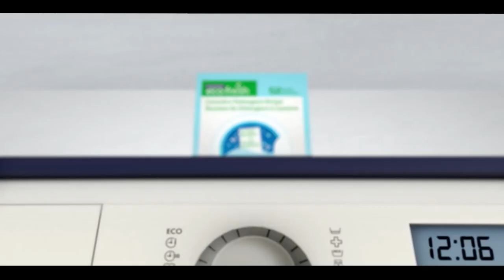Pakistan News Bulletin with Bushra Khan - Feb 20, 2023